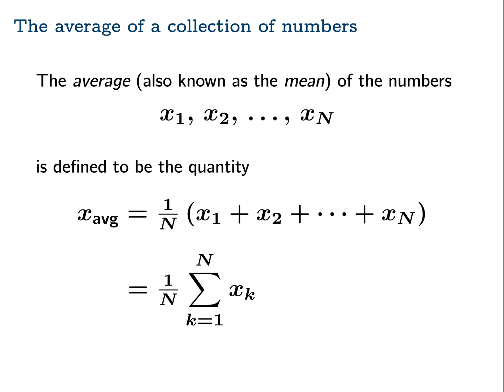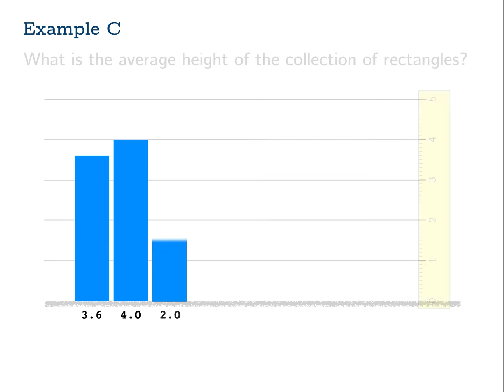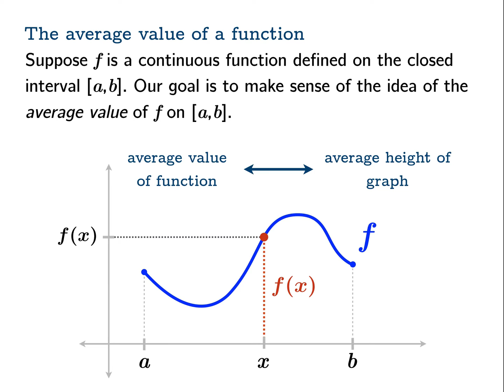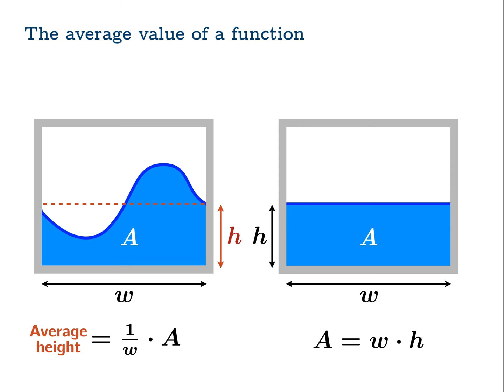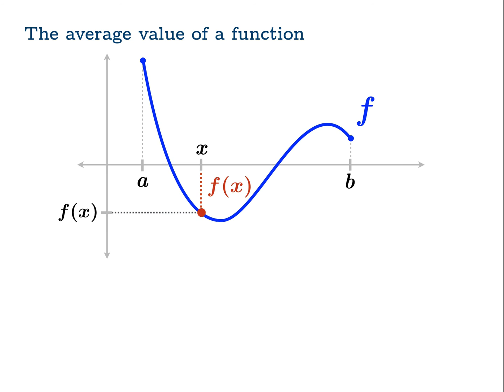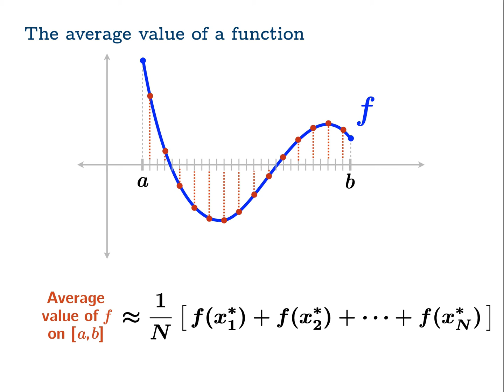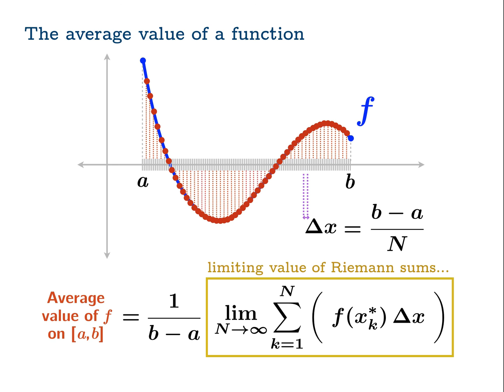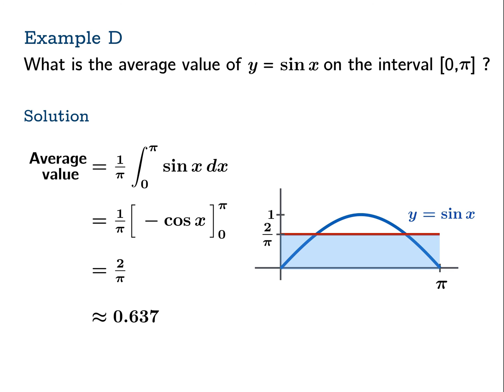Average value of a function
for notes and exercises.

Introduction to the average value of a function on a closed interval [a,b]. Two methods are used to motivate the definition: a) an intuitive picture of the average height of water in a "wave tank", and b) a more rigorous idea based on Riemann sums.